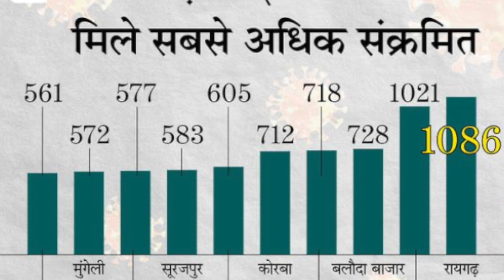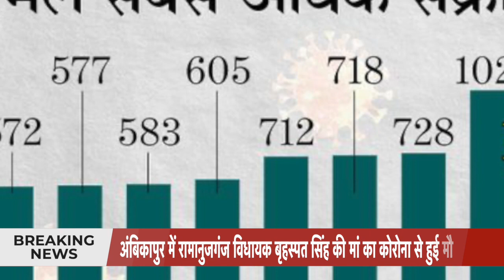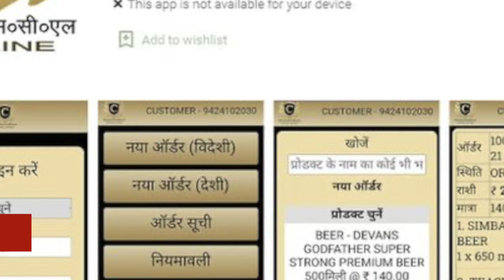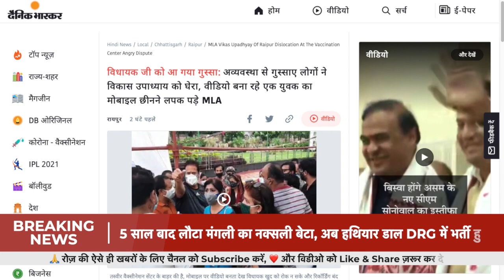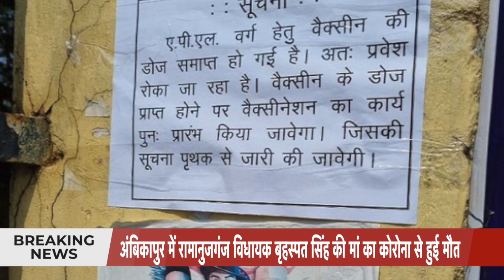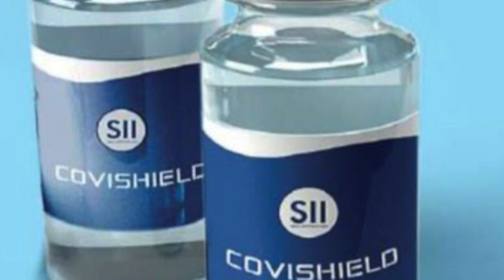News Chhattisgarh ✅ 10 May 2021 CG News Today | Chhattisgarh Samachar Aaj Ka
Chhattisgarh Ke Sabhi Jila Ka News, समाचार ✅
CG News Aaj , 10 May 2021 ki Badi Khabar,
Breaking News Chhattisgarh , ibc24 News CG, Weather News Today, Chattisgarh Latest News, Mukhya Samachar बड़ी ब्रेकिंग
news , छत्तीसगढ़ आज ki , मुख्य समाचार बड़ी खबरें, मौसम समाचार , Chhattisgarh News , CM Bhupesh Baghel News,